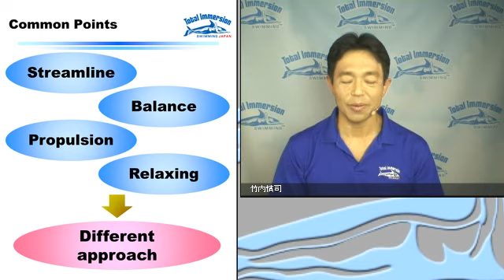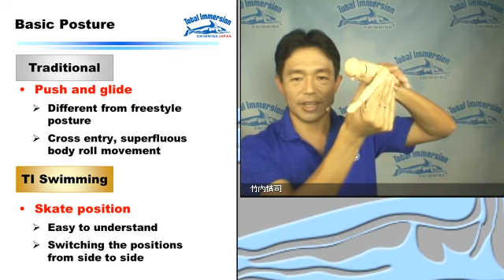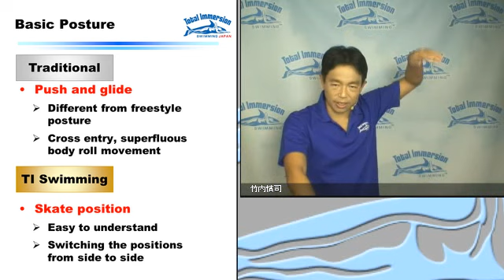Seminar01-05:Why TI Swimming is Different 1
Video Seminars for Efficient and Graceful Freestyle